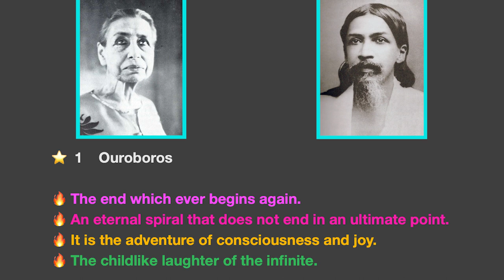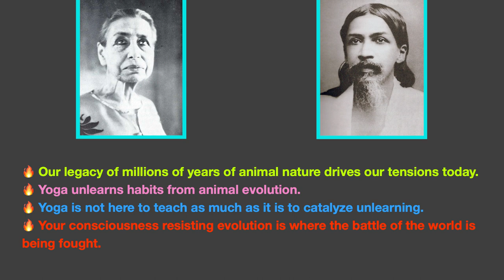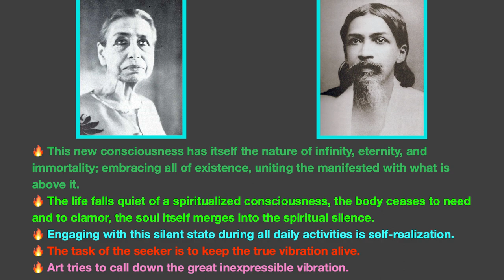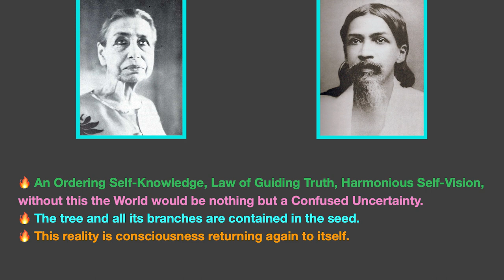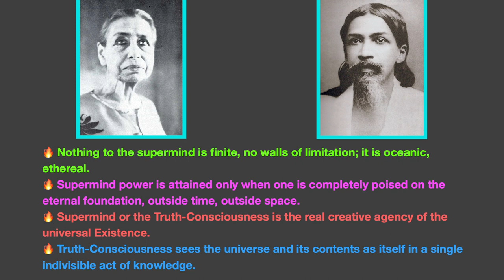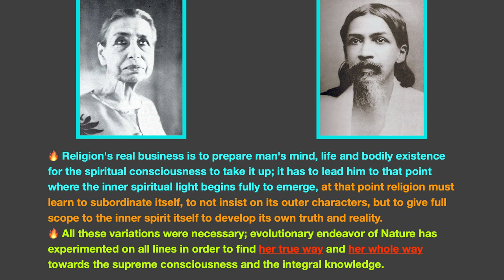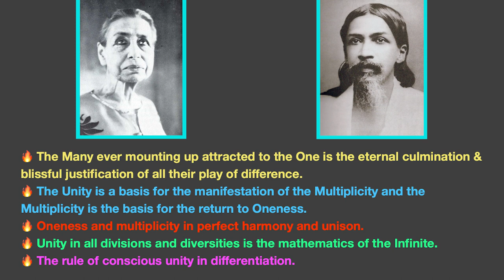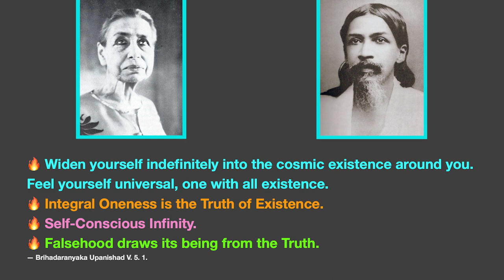Sri Aurobindo & The Mother | Integral Yoga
Man is a Transitional Being evolving to Supermind.
Reintegrate the God in man through Integral Yoga.
Silence the mind, be determined to Uncover your own Nature.
Join Heaven & Earth. Embody the Absolute One & Many.

SHOW NOTES 📝
0:00 Intro
0:26 Ouroboros
0:46 Joining Heaven & Earth
1:24 Man is a Transitional Being
2:37 Reintegrate the God in man
4:41 Yoga: The Art of Conscious Self-Finding
8:39 Step #1 Silence the Mind
13:50 Adverse Forces | Symmetry
18:23 Consciousness-Force
20:18 Supermind
26:18 The Absolute One and Many

1 Interview Smart People
2️ Synthesize First Principles
3️ Elevate Planetary Consciousness

👀 SOCIAL

🎧 AUDIO

💰SUPPORT

🇨🇳 CHINA

👕 MERCH

🎤 PUBLIC SPEAKING

❓ QUESTIONS 📹 HIRING